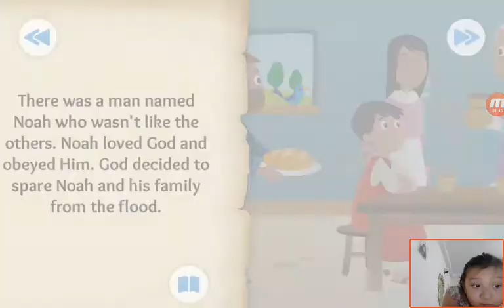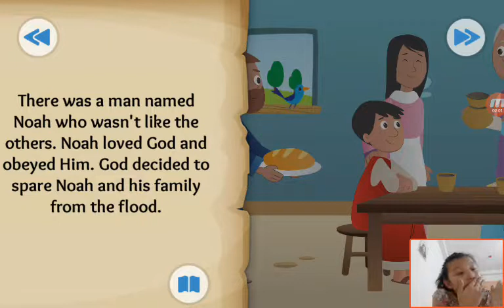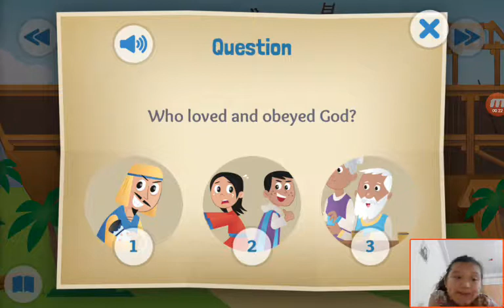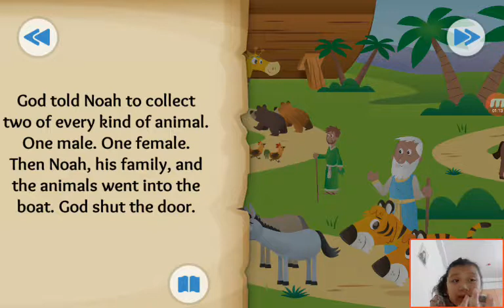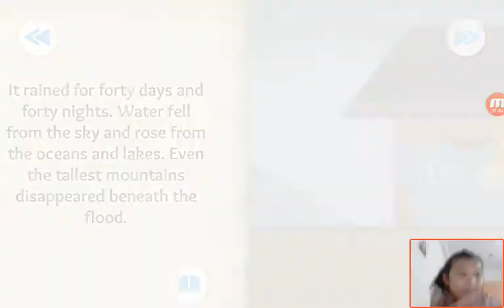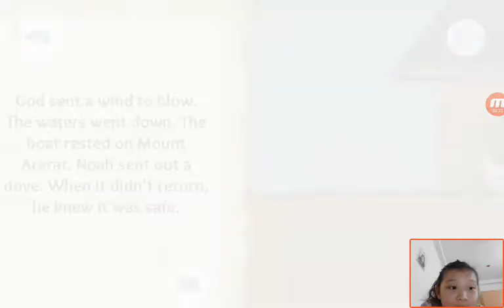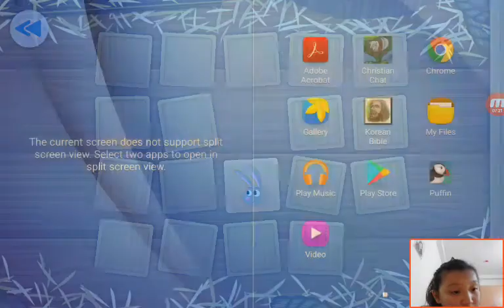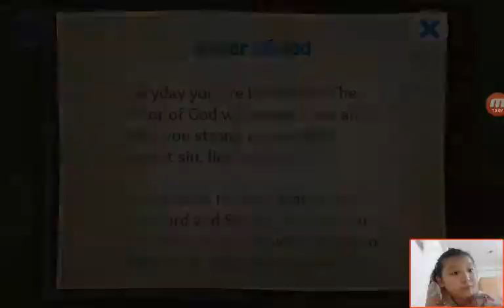‹Kids›Grace：Wonderful Bible Story‹성경이야기›– Two by Two